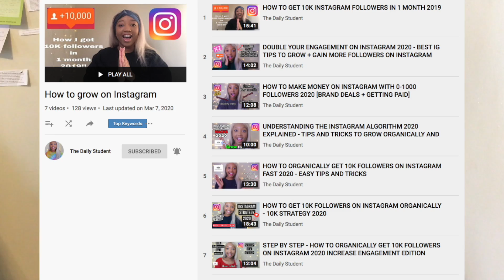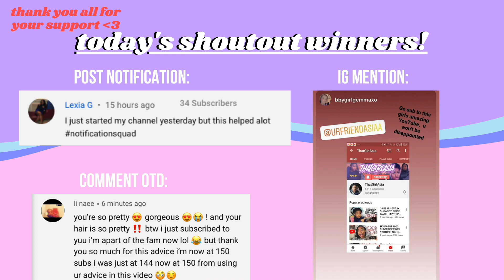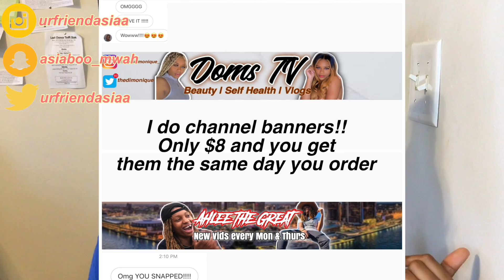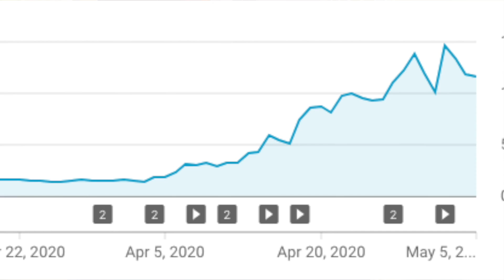THESE YOUTUBER MISTAKES ARE KEEPING YOU SMALL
This is a video of me telling you 10+ mistakes that small YouTubers are making that is keeping them small. I wish I would've known these things sooner because it wouldn't have taken me as long as it did to grow my channel. I hope you enjoy(ed) this video and even if you didn’t give it a thumbs up anyway lmao.

Need help growing your YouTube Channel? Click on the link to book me for a 1 on 1, 20 minute consultation call through Zoom ➔

:::::::::♡ HOW TO GET A SHOUTOUT (3 ways) ♡:::::::::

1. Post Notification Shoutouts
- have post notifications turned on and comment under my video notificationsquad or notificationgang to get a shoutout in the beginning of my video

2. Comment of the Day Shoutouts
- comment under my video & I’ll choose one at random or one I really like in particular and give that person a shoutout in the beginning of my video

3. Instagram Mention Shoutouts
- Mention me (@urfriendasiaa) in your Instagram Story to show that you are watching my video & I will shout you out in the beginning of my video

👼🏻 M e l a n i n   B l i s s  C o s m e t i c s 👼🏻
   ➭  I sell cruelty-free ethnic beauty products!

✨ SUB COUNT @ UPLOAD: 11,777 ✨
✨ SUB GOAL: 20,000 ✨

🌈THIS VIDEO: THESE YOUTUBER MISTAKES ARE KEEPING YOU SMALL

⏱️TIMESTAMPS⏱️
0:00 Intro
1:52 Impatience
4:16 Not Knowing Your purpose on YouTube
4:38 Not Knowing How to Promote
5:05 Lack of Research Skills
6:22 Lacking a Clear Value Proposition
6:50 No Enticing Branding
7:28 YouTube Titles
8:02 Trash Intros
8:48 Bad AVL
8:54 Low Energy/No Confidence
11:15 Consistency
11:57 Kelly Stamps
12:44 YouTube Struggles
14:46 Outro

today’s quote:

"Overnight success is almost always a myth. Half the industry is luck, and half is the refusal to quit."

:::::::::♡ FAQ ♡:::::::::
name: asia *like the continent*
age: 18
Birthday: april 7
zodiac sign: aries
grade: 12th + im homeschooled
camera: iphone 6S
editing software: imovie
nationality: American
ethnicity: just black :)